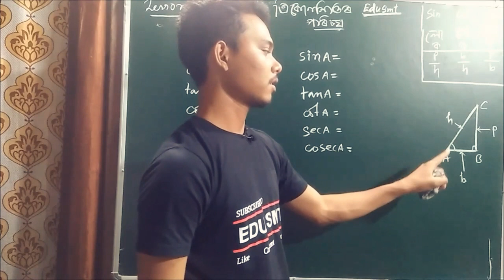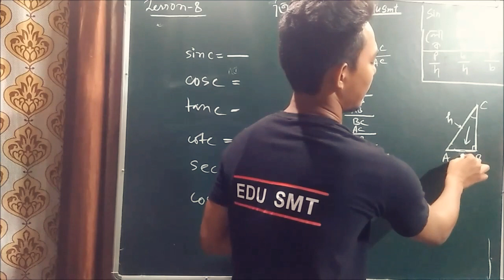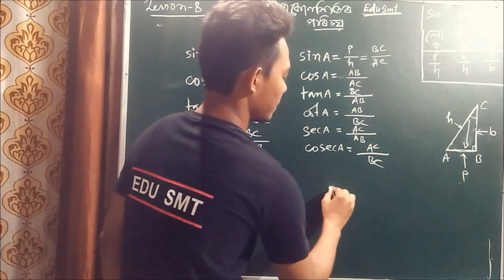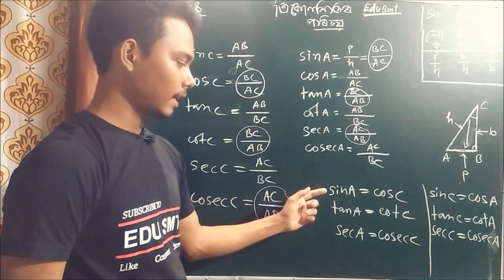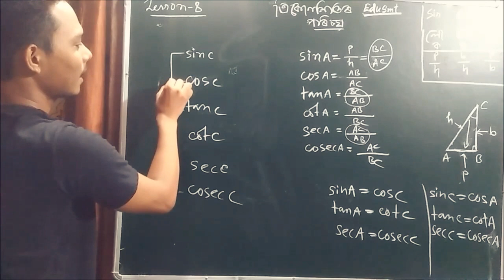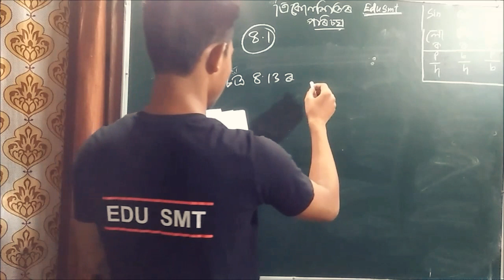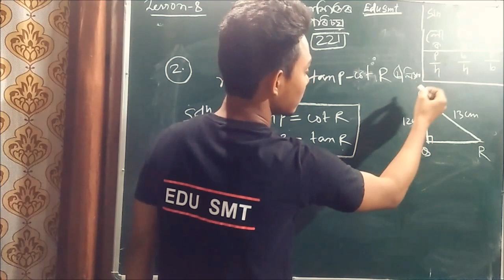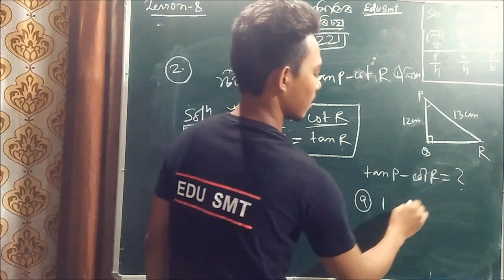Trigonometry class 10 || part 4 || ত্ৰিকোণমিতিৰ পৰিচয়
Hi
Welcome to this online learning assamese youtube channel.My name is Simanta Kumar Das and you are watching EduSmt.
You can clear some of basic concepts related to trigonometry for class 10. Also I have solved a question of Exercise 8.1 by a tricky method.

This is an online learning assamese youtube chanel. You can learn mathematical tips tricks and lesson wise topic wise particular videos. Your only need is a mobile,a  PC a computer or a laptop with a decent network.